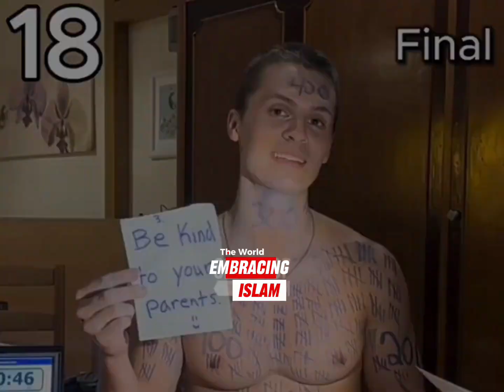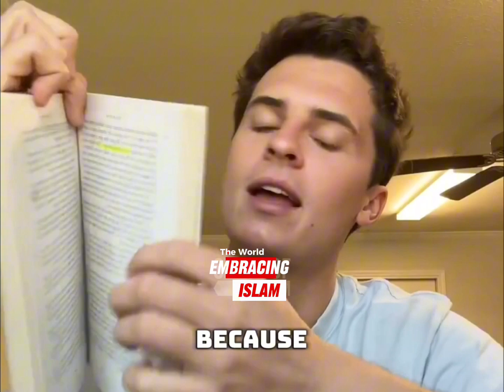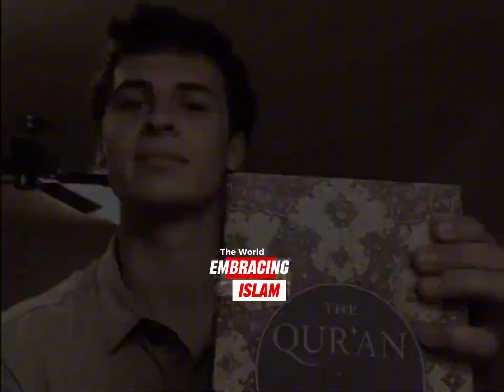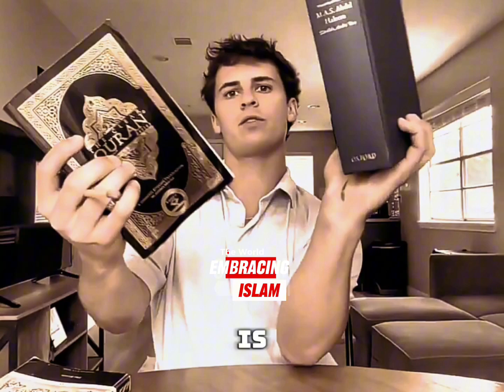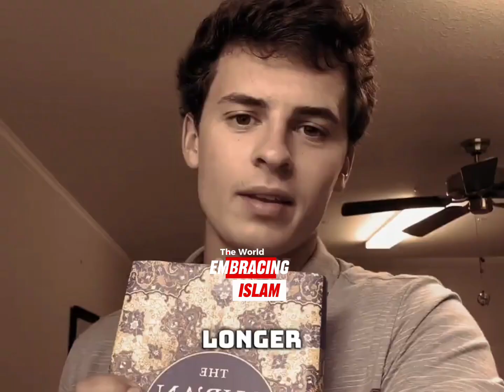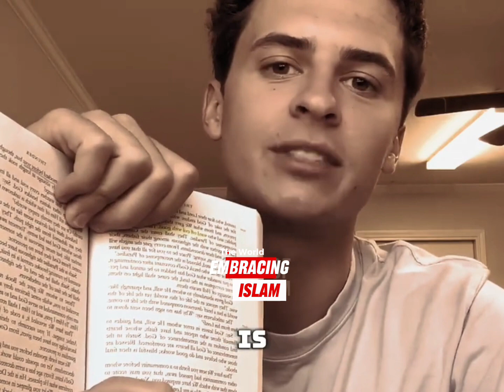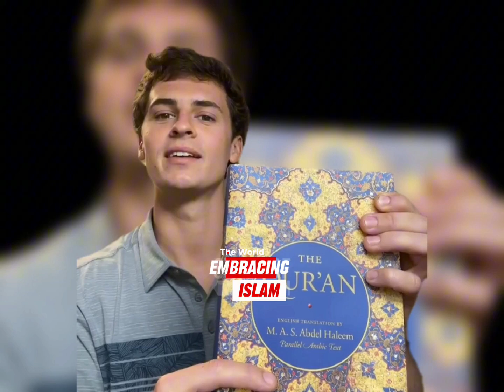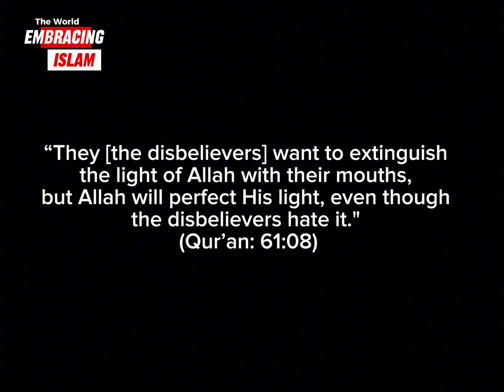The Guy Who Read The Entire Qur’an In 18 Hours To Find Faults, Eventually Embraced Islam!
Video courtesy: Sense Of Islam